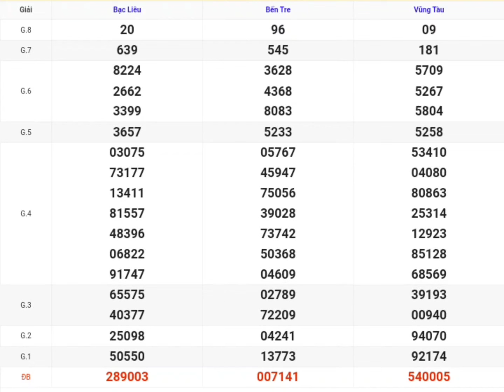XSMN | Quay Thử Kết Quả Xổ Số Miền Nam P4 Hôm Nay 30-07-2024 xs Bến Tre, Vũng Tàu, Bạc Liêu